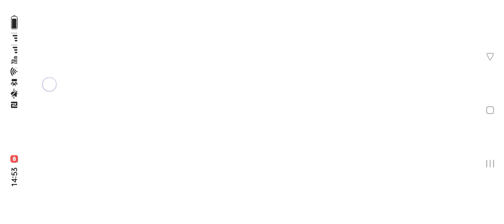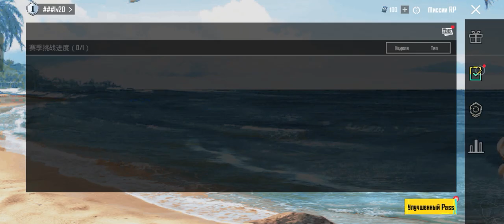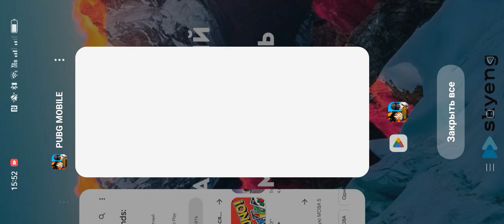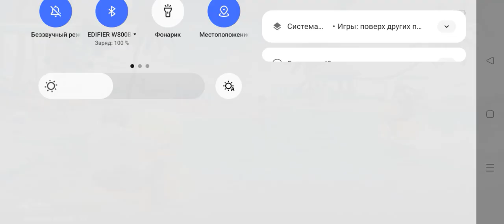PUBG Mobile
The first time I play PUBG Mobile #2023